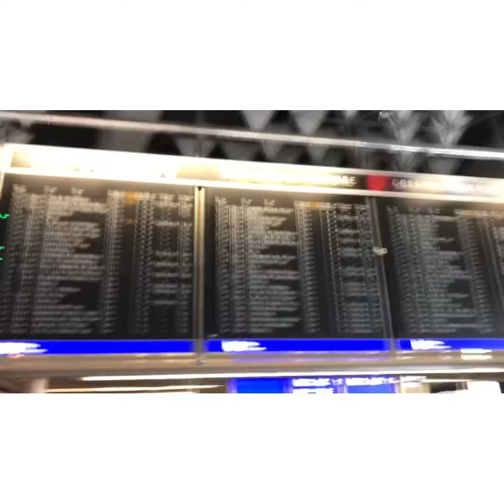Frankfurter Flughafen (Corona - 2020)